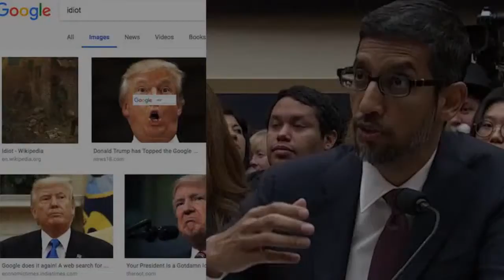Rep Zoe Lofgren asks Google CEO why she got Trump pictures when she searched for idiot